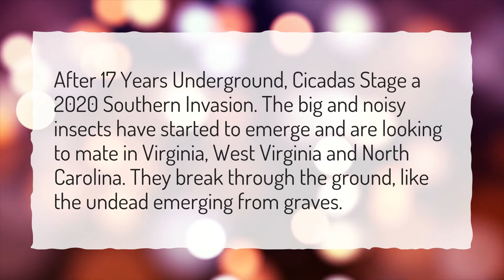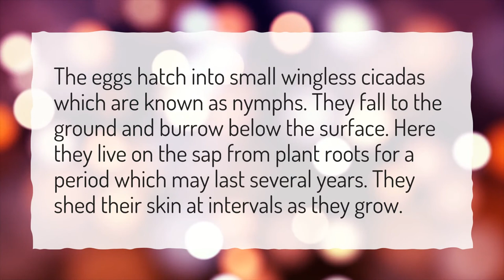Are cicadas harmful to humans?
More About Do Cicadas Bite • Are cicadas harmful to humans?